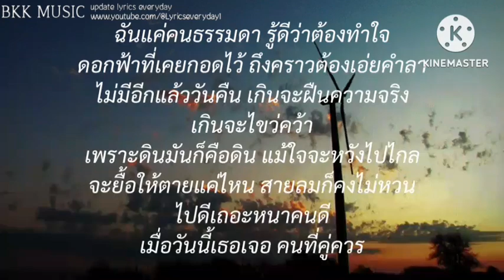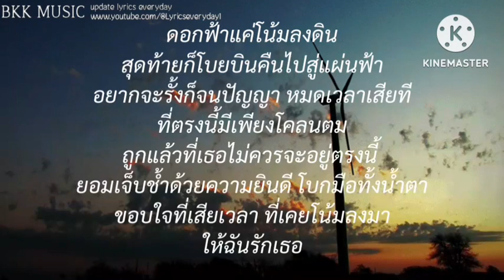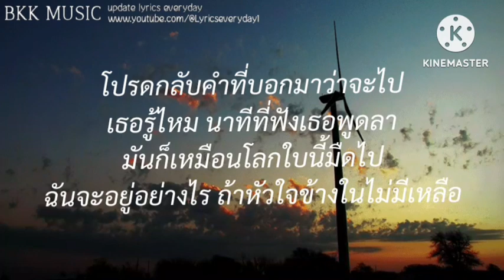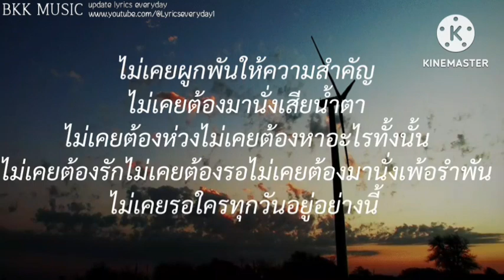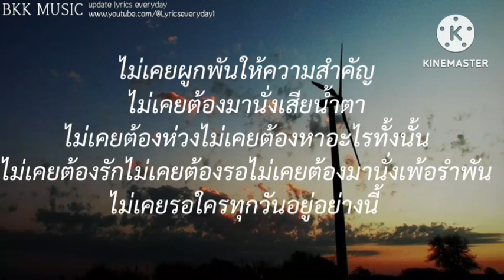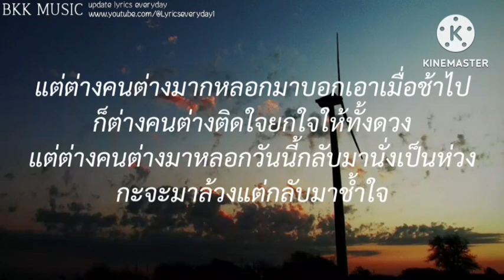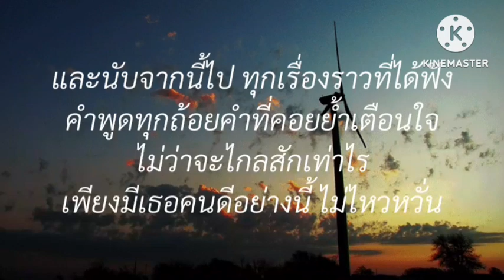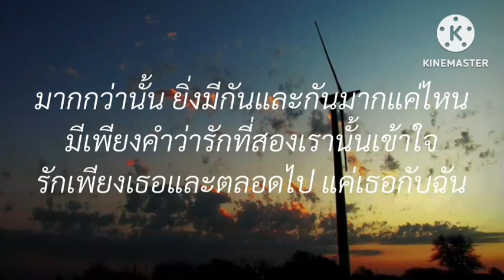ดอกฟ้า - LABANOON /นาทีนี้/ผีเห็นผี/ของวัญ (เนื้อเพลง)